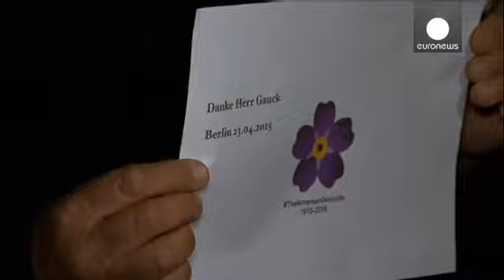Cento anni fa il massacro di 1, 5 milioni di armeni. Il Presidente tedesco: esempio di pulizia…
Il Presidente tedesco Joachim Gauck ha parlato di genocidio riferendosi all'uccisione e persecuzione di migliaia di cristiani e armeni da parte dell'esercito ottomano nel corso della prima guerra mondiale. L'annuncio è arrivato giovedi alla vigilia della commemorazione per il centenario di quello che gli armeni chiamano "il grande crimine". E' la prima volta che un'autorità tedesca prende posizione sull'argomento. Fino ad oggi considerato tabù per non urtare le sensibilità della numerosissima co…